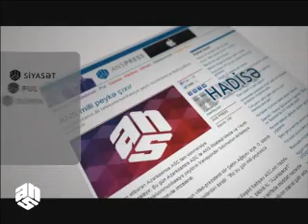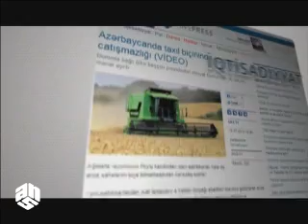Elxan Vəliyev turizmdəki möhtəkirlikdən danışdı